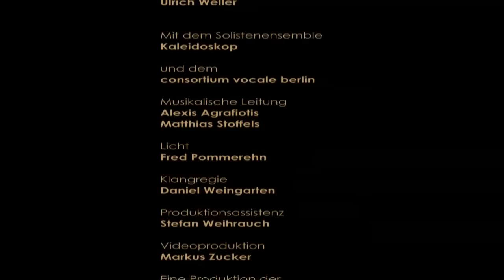Anaparastasis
Trailer des Projektes "Anaparastasis. Jenseits der Bilder" von Sabrina Hölzer.
Eine Produktion der Zeitgenössischen Oper Berlin in der Gemäldegalerie 2009.

Musik von
Jani Christou
Toshio Hosokawa
Thomas Tallis
und einem japanischen Chōshi

Mit den Solisten
Jonathan de la Paz Zaens
Stefan Hussong
Wu Wei
Isao Nakamura
Christian Banzhaf
Mike Maas
Wolf Scheidt
Ulf Schmitt
Yvonne Friedli
Ulrich Weller

Mit dem Solistenensemble
Kaleidoskop

und dem
consortium vocale berlin

Musikalische Leitung
Alexis Agrafiotis
Matthias Stoffels

Licht
Fred Pommerehn

Klangregie
Daniel Weingarten

Produktionsassistenz
Stefan Weihrauch

Videoproduktion
Markus Zucker

Zeitgenössischen Oper Berlin

In Zusammenarbeit mit den
Besucher-Diensten und der
Gemäldegalerie der Staatlichen Museen
zu Berlin

Gefördert von
Dem regierenden Bürgermeister von Berlin
Senatskanzlei für kulturelle Angelegenheiten